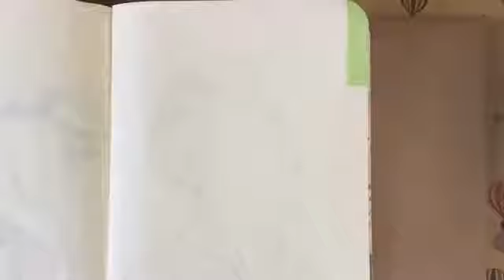Drawing Dan : World Gone Mad